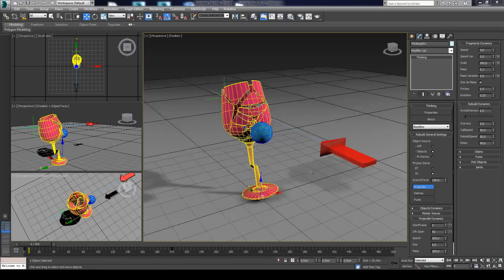thinkingParticles6 fractured wine glass by Santi Bono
Santi Bono vfx 3d model fracture system with tp6. Wine glass fracture and return to origin form.

Be your own vfx magician with thinkingParticles 6.0 - explode - fragment - fracture - shatter! with powerful operators.

for more info.